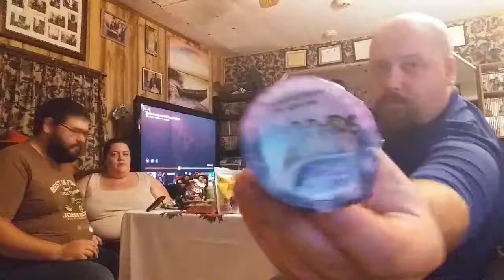HoltRod Tasters 1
Join me and the Holtrods as we try different foods and snacks that we have never had before. This could get pretty bad lol.